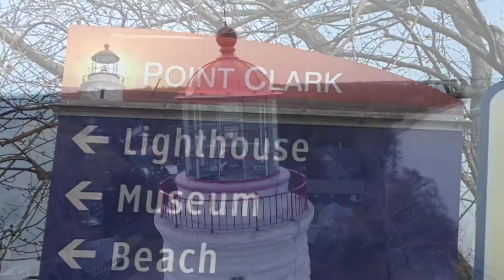Waves of Spring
We set a custom home on Point Clark this beautiful Tuesday in April. April 6, 2021.